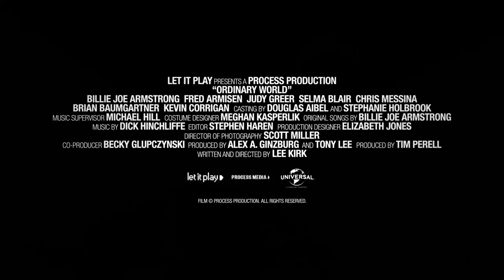Ordinary World - Trailer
Ti år inde i sit bands 'u­en­de­li­ge pau­se' kæm­per den tid­li­ge­re pun­kro­ck­er Per­ry med at til­pas­se sig den vir­ke­li­ge ver­den, der­un­der ar­bej­det i fa­mi­li­ens isen­kræm­mer­for­ret­ning. Da Per­rys smar­te ad­vo­kat­ko­ne og frem­me­li­ge unge dat­ter glem­mer hans 40-års-fød­sels­dag, får hans bror ondt af ham og gi­ver ham pen­ge­ne til en kæm­pe­stor ro­ck­stjer­ne-fest på et fint ho­tel. Der stø­der Per­rys punk-for­tid og voks­ne vir­ke­lig­hed sam­men, da han mø­der sine van­vit­ti­ge tid­li­ge­re band­kam­me­ra­ter og en gam­mel ma­na­ger, som til­by­der ham en chan­ce for at genop­li­ve kar­ri­e­ren.